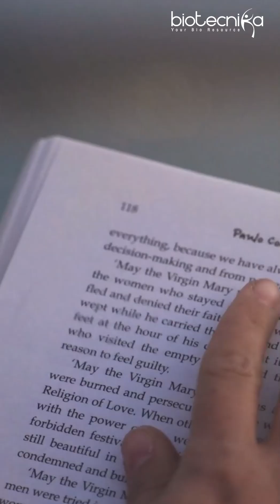Internship, Hands-On, Entrance Exam Coaching, Workshop - You name it, we have it, Apply For WISE